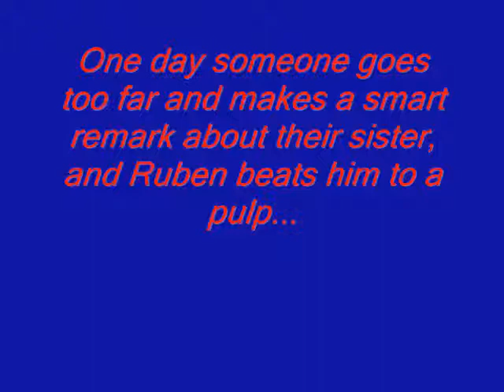Fighting Ruben Wolfe by Marcus Zusak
Created by Gabe & Elijah